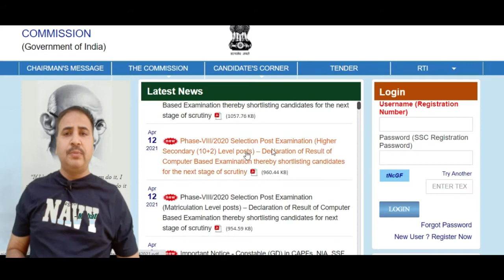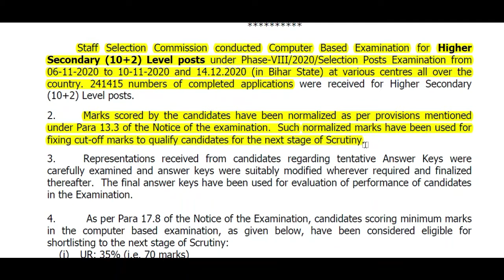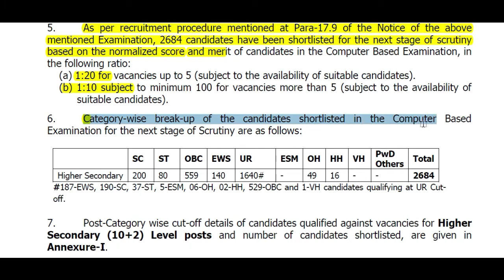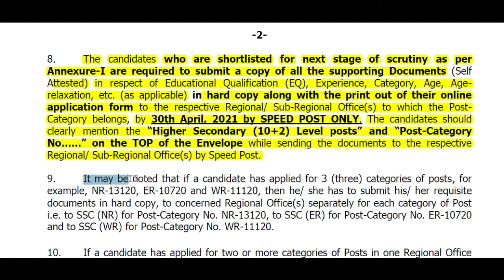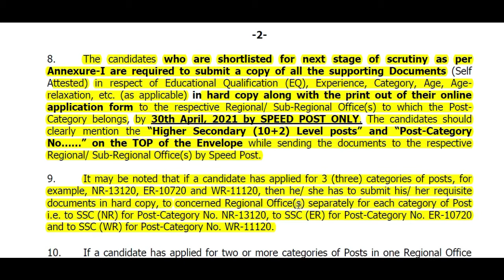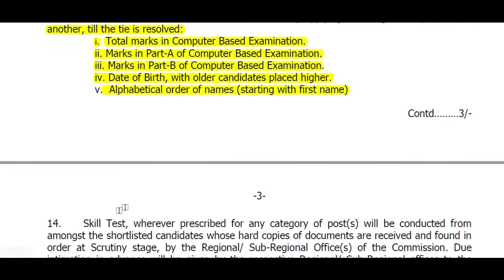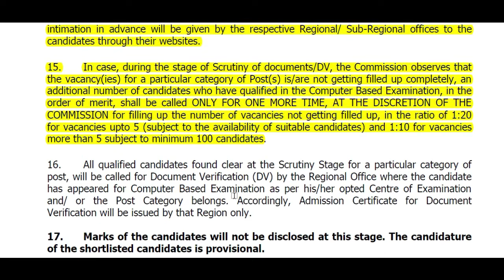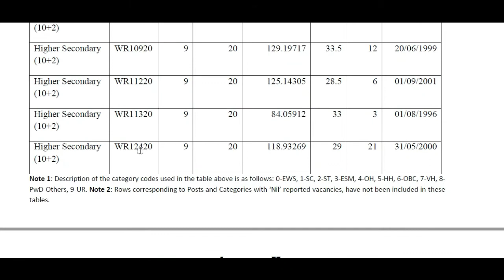SSC CHSL 2021 Result Out | Cut off | CHSL tier-2 date | phase-8 | phsase viii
SSC CHSL 2021 Result Out | CHSL Result | Cut off | CHSL tier-2 date | phase-8 | phsase viii | chsl  रोजगार समाचार  | Employment news | Top 20 sarkari Job News : vacancies April 21

 दोस्तों इस वीडियो में मैं ssc chsl चरण viii घोषित किया गया है और संबंधित क्षेत्रीय केंद्र पर दस्तावेजों तक पहुंचने की अंतिम तिथि 20 अप्रैल 2021 है अधिक जानकारी के लिए कृपया नीचे दिए गए विवरण बॉक्स में दिए गए लिंक पर जाएं |
 दोस्तों  Government naukari latest news एक YouTube चैनल है और नौकरियों की जानकारी वेबसाइट है| इस चैनल पर आपको हिन्दी  में शैक्षिक और सरकारी नौकरियों के वीडियो के बारे में सभी जानकारी मिलेगी | और साप्ताहिक रोजगार समाचार के साथ, आपको भारत के सभी राज्यों के Latest job अपडेशन भी मिलेंगे

  मुझे आशा है कि आप इस चैनल को पसंद करेंगे और लाइक, सब्सक्राइब , शेयर करने और Bell आइकन दबाएँ का अनुरोध करता हू ताकि आने वाले सभी वीडियो का Notification समय पर मिल सकें |

To download result from this link

To download Employment E-news paper/ Rojgar Samachar E-paper PDF please go through below link: -  HINDI E-VERSION -

ENGLISH E- VERSION -  Please go through below link-